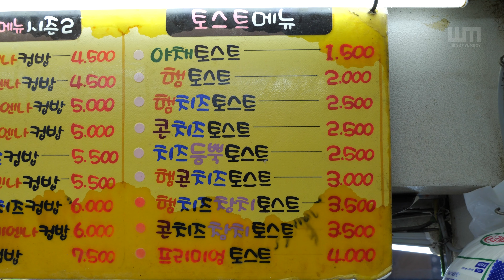토스트 장사만 19년! 2500원! 햄 치즈 폭탄 토스트, 노량진 컵밥거리 레알컵밥, Egg Toast Filled With Ham Cheese, Korean Street Food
노량진하면 수산시... 아니 컵밥거리가 생각나죠 😆 다양한 음식이 있는 레알컵밥에 다녀왔습니다

토스트 (Toast) : KRW 2,500 / USD 2.3

서울특별시 동작구 노량진동 148-88 레알컵밥
(148-88, Noryangjin-dong, Dongjak-gu, Seoul)

안녕하세요. 냠냠보이 YumYumBoy입니다.

맛있는 길거리 음식과 좋은 영상을 보여드릴 수 있도록 노력하겠습니다.

Hello, I'm 냠냠보이 YumYumBoy.

We'll introduce delicious street food and upload a good video.
so please keep an eye on us!

✔️ 화질은 4K 60FPS까지 설정가능합니다. 좋은 화질로 봐주세요